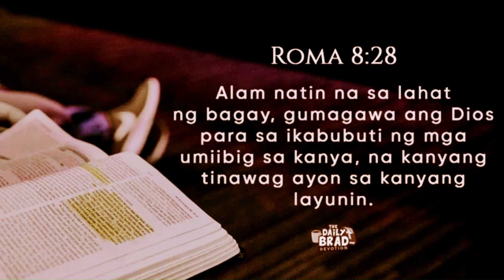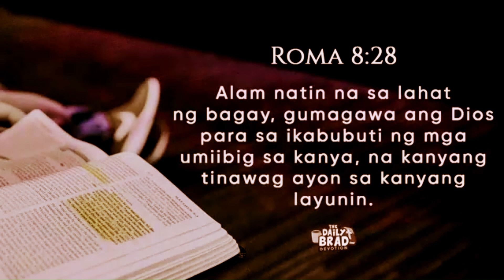God's weapon for man's transformation.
Ano SANDATA ng Dios par atayo magbago?